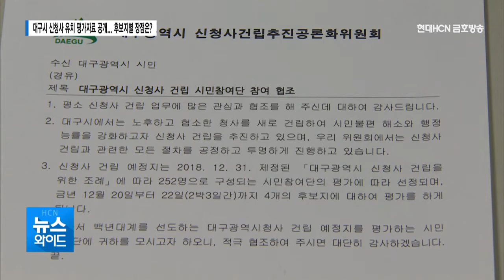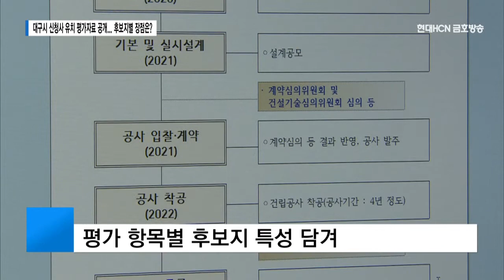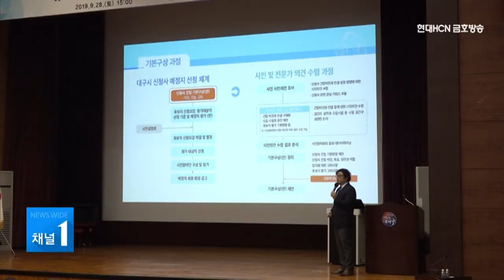대구시 신청사 유치, 평가자료 공개 / 대구경북 현대HCN